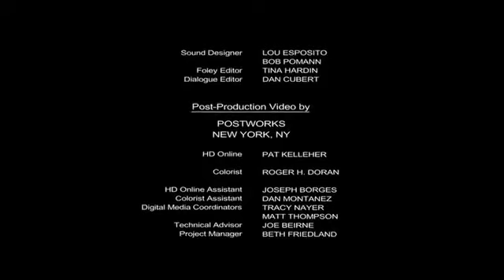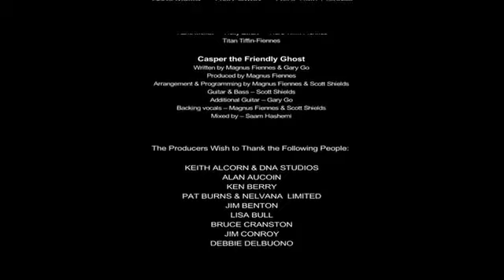Școala de sperieturi a lui Casper 2006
Narcis Disney este un canal de youtube care ofera cele mai frumoase desene animate si filme pentru copiii din intreaga lume.